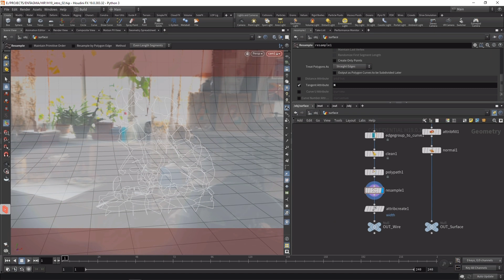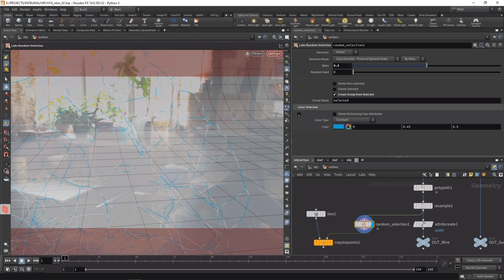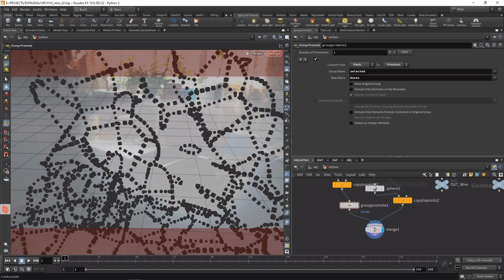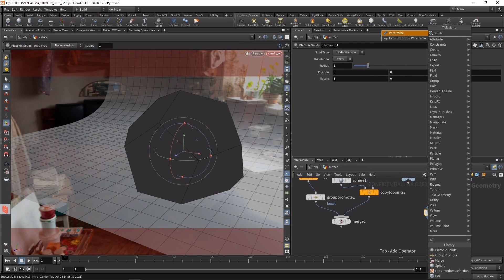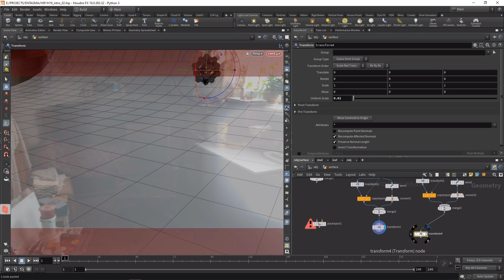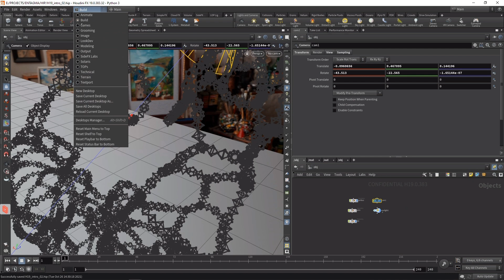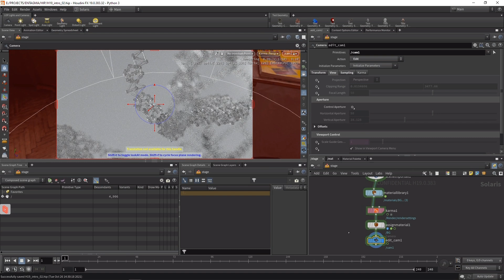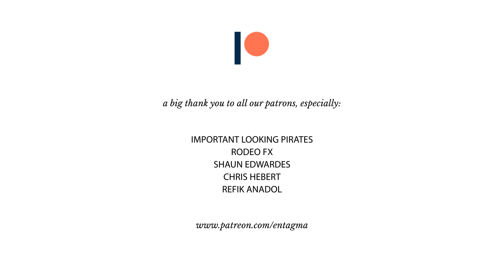Test Driving Houdini 19: Injecting Packed Primitives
Houdini 19 has been released and Mo is taking it for a test drive. As far as you can drive any software. (I mean a car’s firmware you’d definitely drive…)

In this video, Mo modifies the abstracted sculpture we built in part one by using H19’s new pack inject node, demonstrating the flexibility it brings to setups based on packed primitives.